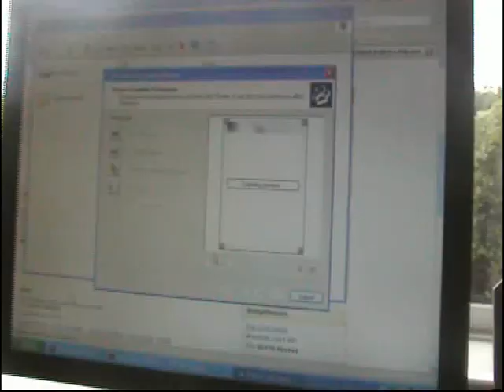A Clockwork... Thing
a set of clips involving me and meg, and a fair amount of torture, set in the style of that great film, a clockwork orange
:D:D